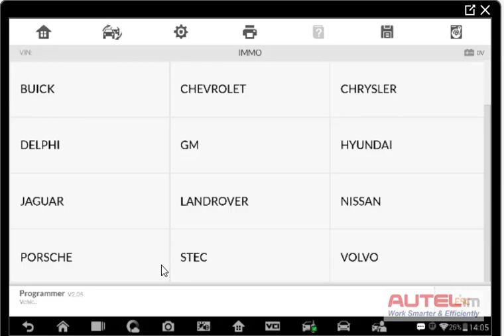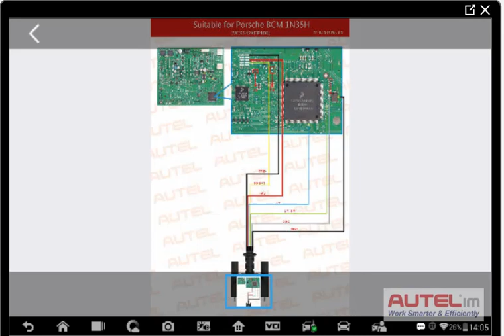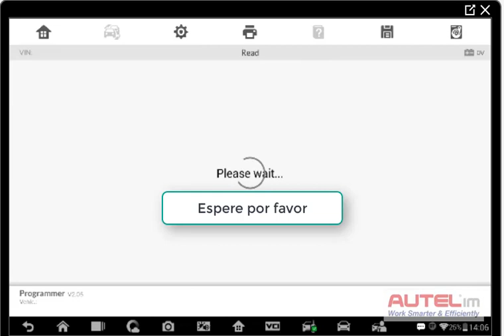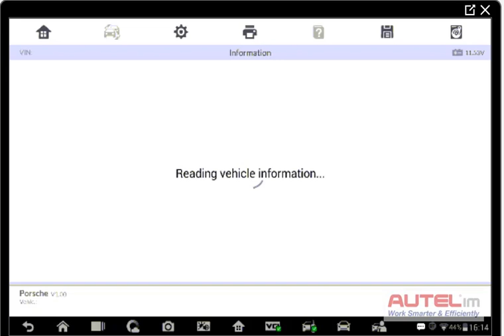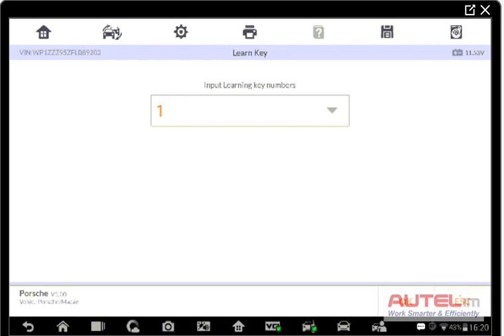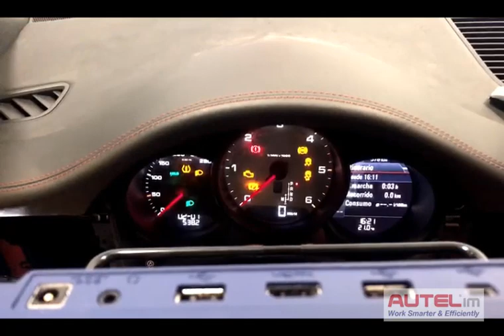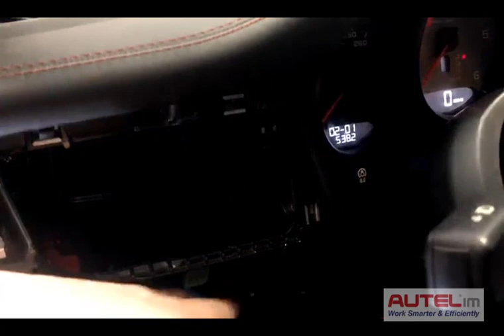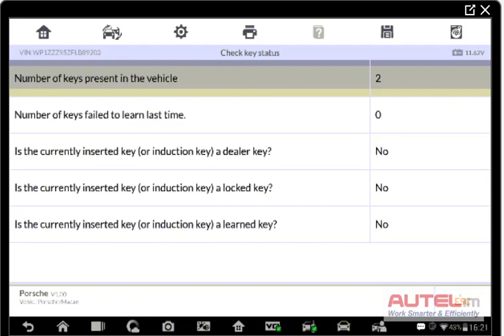Programación Porsche Macan con Autel IM608.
Procedimiento de programación de llaves.